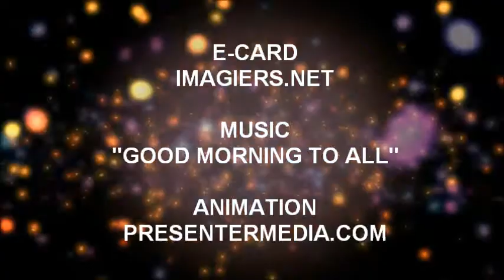FELIZ ANIVERSÁRIO NOVIA